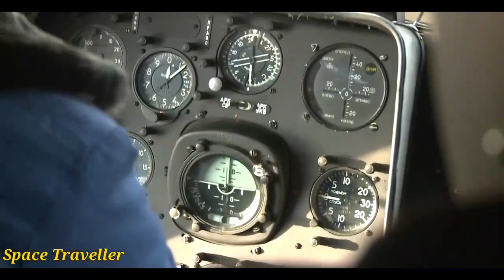See Shooting : Russian Film "The Challenges" actress Yulia peresild Return to Earth From Space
See Shooting : Russian Film "The Challenges" actress Yulia peresild Return to Earth.Russian film crew return, Russian film crew return to earth, Film crew return From ISS, Soyuz MS 18 Undocking live, soyuz MS 18 Crew return to earth, Soyuz MS 18 landing, Soyuz MS 18 Docking ISS, Soyuz MS 18 Spacecraft return to earth, ROSCOSMOS, ROSCOSMOS Soyuz rocket landing, ROSCOSMOS soyuz MS 18 Docking live, ROSCOSMOS soyuz MS spacecraft Hatch opening ISS ROSCOSMOS soyuz MS 18 Hatch closing. space movie, Actress Yulia Peresild Space station, klim shipenko space movie,
Credit : ROSCOSMOS